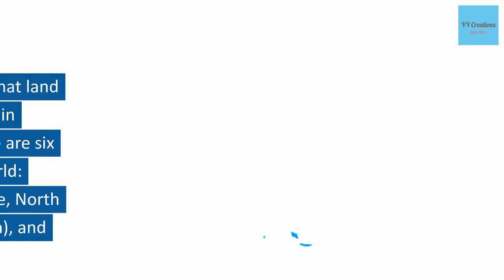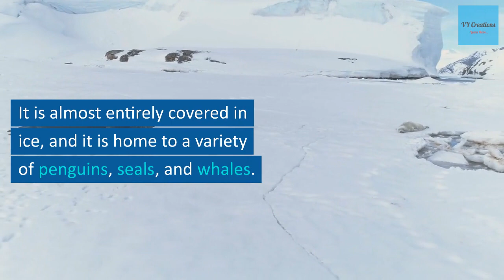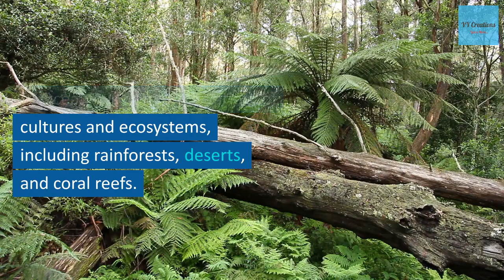Seven Continents of the World!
Embark on a fascinating journey with us as we delve into the intricate tapestry of our planet - the Seven Continents! 🌍 Join us in this exploration of Earth's diverse landscapes, rich cultures, and incredible wildlife. From the icy expanses of Antarctica to the vibrant hues of South America, each continent has a unique story to tell. Let's discover together the wonders that define each of the Seven Continents!